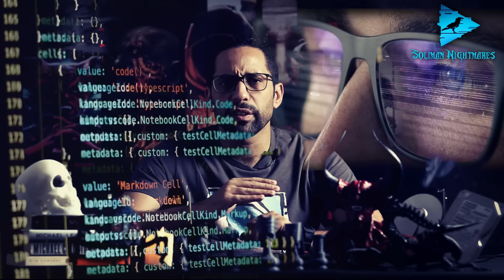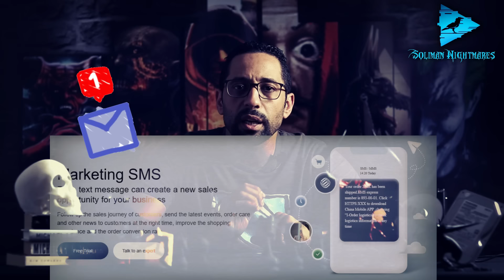اخطر أداة اختراق علي مستوي العالم - دارك ويب ج 8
مهما سمعت عن طرق للاختراق, انا متاكد انك عمرك ما هتكون سمعت عن الاداة دي او عن الاساليب المرعبة والقويه اللي بيستخدمها الهاكرز, انهرده هحكيلكم تجربتي مع جليتش, والوعي الاصطناعي, وهقولكم ازاي اتورط معاهم, عايز اسمع رايكم في الكومنتات وتعالي معايا هخدك انهرده فى مغامره مجنونه من سلسلة الدارك ويب الجديده -  بلاك ليجو
- سلسله الدارك ويب الجديده:

و هقول تانى القصه دى كلها من وحى خيالى و كل القصص فى قناتى من تاليفى و هيه بهدف المتعه لمحبى المغامره (اى واحد بقى هيعملى فيها الديب السحلاوى و كان بيتفرج على حلقات المحقق كونان و هو صغير و هيجى يعملى فيها مخبر و يقولى انت كداب. هسيب الجيش بتاعى عليه